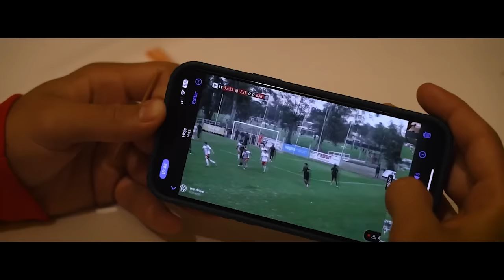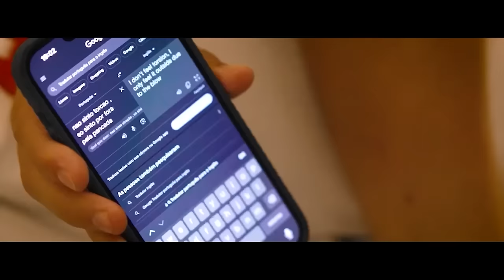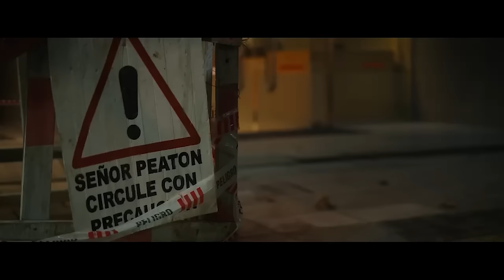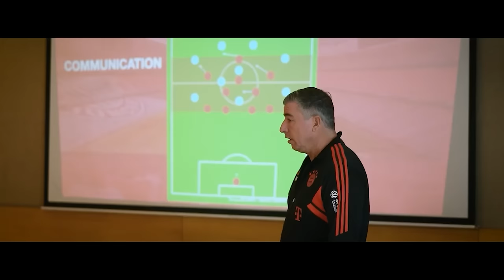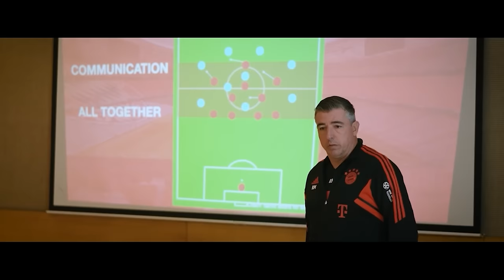Scandals and GOATs | World Squad 2023 | Episode 3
In the third episode, we are following the class of '23 through Argentina and get to know Siam from Thailand, who is involved in a little scandal. Can he decide between football and modeling?

Join us to be close to the action as the Class of ’23 have to prove themselves. Will they meet expectations?

Your feedback is needed! Rate the current season of World Squad now